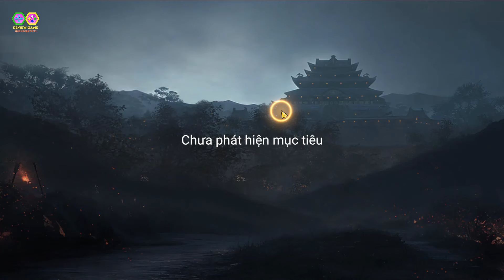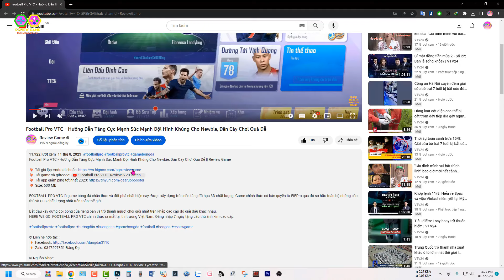Đỉnh Phong 2 - Gacha Quan Vũ Tướng Vàng Gần 100 Vé & Cái Kết Có Cái Nịt, Cứ Phải Xác Định 300 Vé Nhé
Đỉnh Phong 2 - Gacha Quan Vũ Tướng Vàng Gần 100 Vé & Cái Kết Có Cái Nịt, Cứ Phải Xác Định 300 Vé Nhé || Review Game

Đỉnh Phong 2 - Tân Tam Quốc hay còn gọi là Đỉnh Phong Tam Quốc 2 là tựa game mobile nhập vai Tam Quốc thế hệ mới được phát triển dựa trên sự thành công của Đỉnh Phong Tam Quốc và đạt được nhiều thành tựu lớn ở nhiều khu vực khác nhau trên toàn thế giới.

Với sự đột phá của công nghệ ARPG Hack & Slash cùng với đồ hoạ tân tiến, âm thanh sống động, bạn sẽ được hoà mình vào những trận chiến đỉnh cao, một tay càn quét hàng vạn quân địch trên chiến trường vạn quân rộng lớn để trở thành Bá Chủ Tam Quốc và Nhất Thống Thiên Hạ!